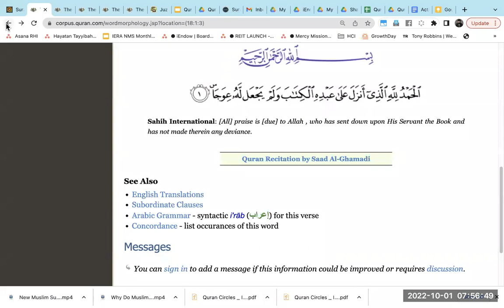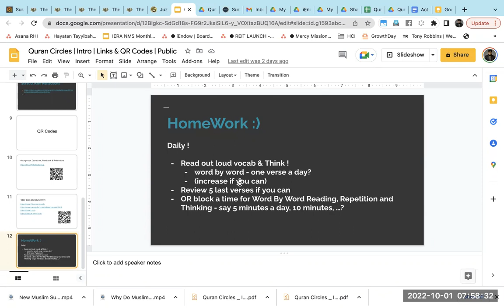Tips To Increase Your Quranic Arabic Vocab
Coach Zubair is a strategist, breakthrough coach and trainer at Muslim Mastery. He is on a personal mission of helping develop Stronger Believers in reference to the hadith on that subject. He has been doing that since 2008 and is blessed to have benefitted from a very diverse range of experiences, working with Islamic scholars, community leaders, technology innovators, coaches and entrepreneurs in various capacities which includes teaching Quranic Arabic, inviting non muslims to Islam, coaching new muslims, conducting da’wah and New Muslim Mentor Trainings in variuos countries, leading da’wah and new muslim coaches team, conducting workshops and masterminds around Living Life Of Excellence as a Strong Believer and providing personal development and marriage mastery coaching. He has served with organizations including IOU, IERA, Alhuda Institute, ICNA, Abu Huraira Centre (AHC) and IslamWise.

He is also involved in non profit and charity sector in various capacities including being a cofounder, board member and part of Leadership and Operations team and is a Cyber Security Researcher and Engineer by profession having presented his research at various international conferences and worked with the likes of Microsoft and IBM.

He has learnt from the works of classical Islamic scholars under formally educated and respected teachers in Toronto, and is also actively learning from institutions such as Tony Robbins, McChrystal Leadership Institute, Harvard Business and DiscoverU Life.

Training and Development Expertise:

Living Life Of Excellence As A Strong Believer
Being Confident About Islam and Dismantling Doubts & Criticisms
Working on Loonshots with Resilience and Grit
Leading and Managing Effective Teams
Da'wah To Non Muslims
New Muslim Mentoring